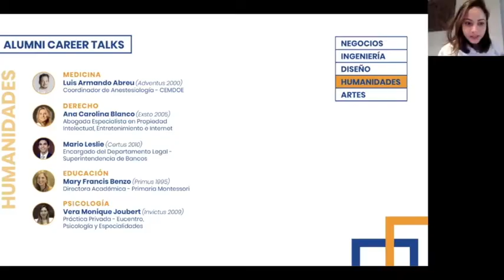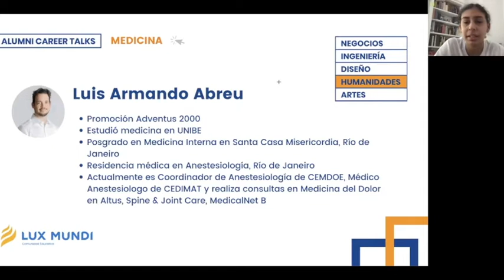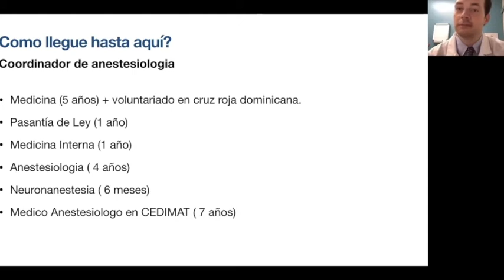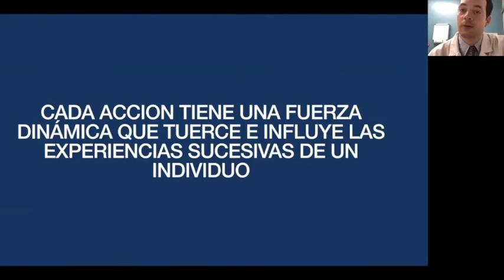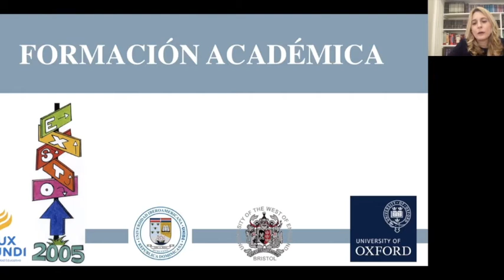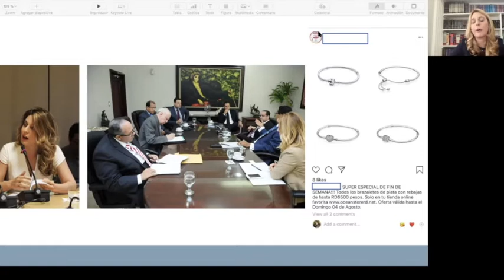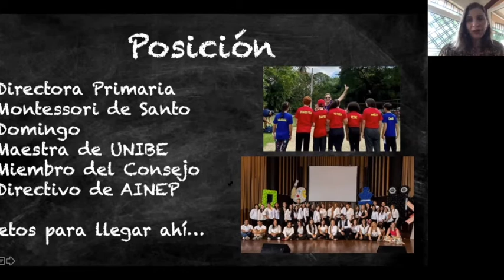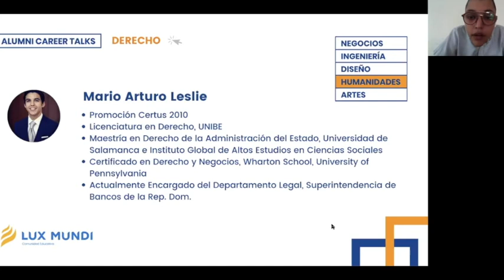Alumni Career Talks - Humanidades